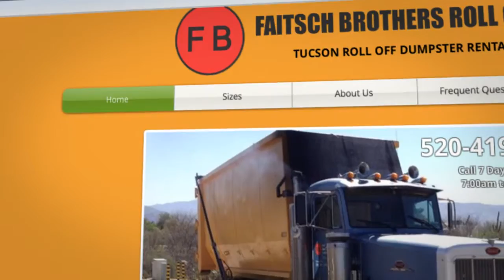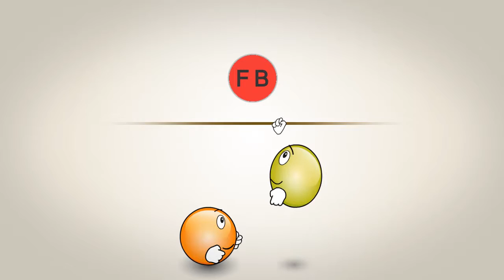Dumpster Rental Company Tucson AZ | Roll Off Dumpsters Tucson | Dumpster Companies Tucson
Faitsch Brothers Carting is a family-owned company located in Tucson, Arizona started in 2005 by Mark Faitsch. We offer professional and prompt service to residential, commercial and industrial clients. We are locally owned and operated so you deal with local people, not a national processing center.

When you call Faitsch Brothers you always talk to a person, you will never get stuck in a complicated voice mail system. We strive at providing you with an accurate, honest competitive quote. You don't have to worry about hidden charges or fees. Our dumpster services include delivery, pickup and disposal at the landfill.

Our excellent customer service and dedication is what sets us apart from the rest. We believe that our loyal customers have been invaluable to our success and would gladly add you to that list!

Contact the BEST Local Roll Off Dumpster Rental Company in Tucson Today!